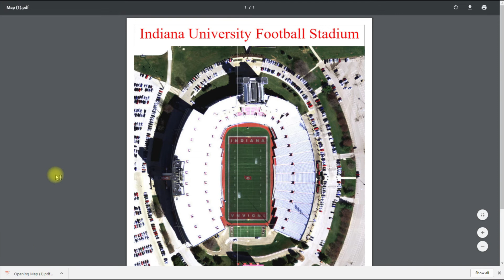How to use the Quick Print Tool